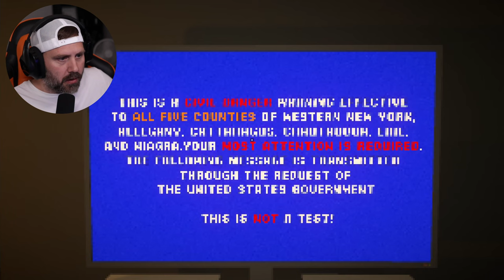From The Rain - Indie Horror Game: Lock Your Doors!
Watch me try to keep this unknown creature from trying to enter our home. We don't know what it is, but it comes From The Rain.

From the Rain is an Indie Horror title with a simple premise. Turn on all the breakers in your house, get the code to the generator, and then power all the window and door locks.  The whole time though, something is trying to break in, and once it's in, you're dead...